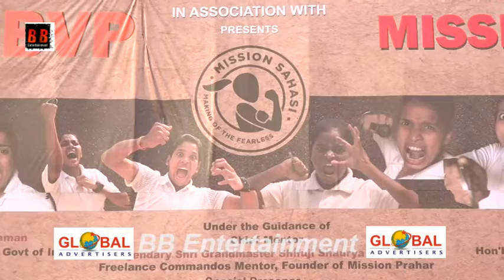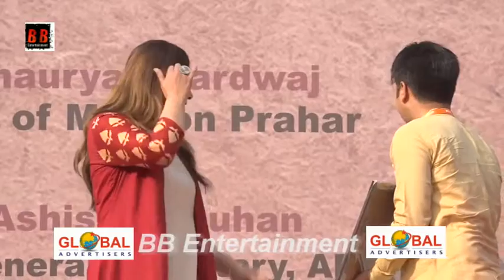Mega Demonstration Event Attend By Raveena Tandon